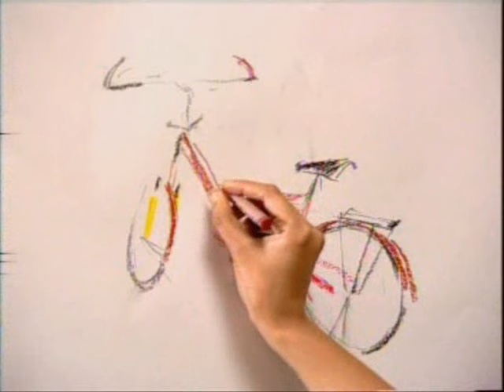Shey Je Boshe Ache - Arnab ft. Joya Ahsan & Tahsan